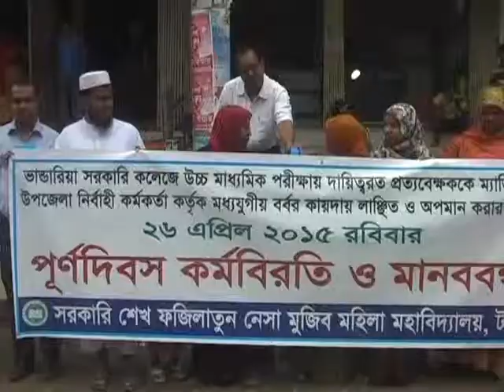Tangail Teacher Human Chain News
Tangail, formed a human chain to protest the assault on bhandariyaya college teacher education in the BCS.